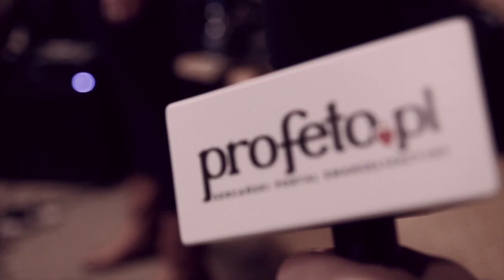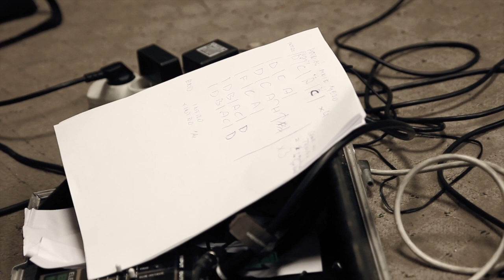Podnieście głowy, nabierzcie Ducha. Zapowiedź! Opole, 30 maja 2013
Cele Koncertu Uwielbienia są następujące: promocja młodych talentów naszego regionu; kształtowanie wrażliwości artystycznej i duchowej wśród młodzieży; spotkanie osób, które systematycznie podejmują modlitwę za dzieci i młodzież, tworząc na terenie diecezji opolskiej Ogniska Modlitwy za Młode Pokolenie; integracja różnych środowisk diecezji opolskiej; radosna manifestacja wiary, czyli uwielbienie Boga przez muzykę i śpiew​.​​
        Wykonawcami Koncertu Uwielbienia będą: chór Warsztatów Uwielbienia Opole 2013 (młodzież z Opolszczyzny i ościennych województw, prowadzona przez chórmistrzów z Akademii Muzycznej we Wrocławiu); zespół Przecinek z Raciborza, Bartek Jaskot Trio, Orkiestra Kameralna Silesian Art Ensamble oraz zaproszeni Goście. Przygotowanie i prowadzenie: Łukasz Romański (aranżer i perkusista) i Mateusz Walach (dyrygent, kompozytor i aranżer).